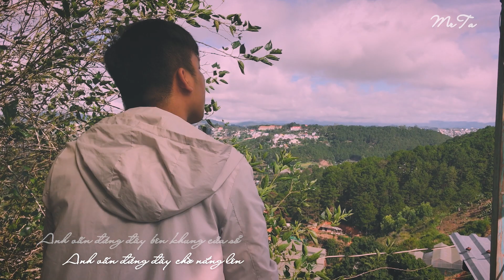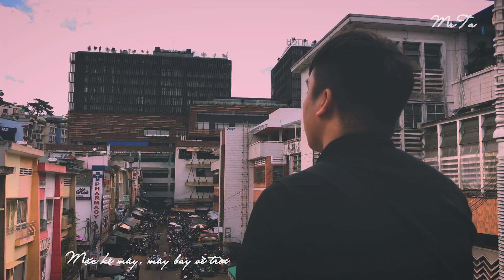GIÓ VẪN HÁT - Long Phạm | Cover by Mr TA [MV Cover Official]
Ca khúc: Gió Vẫn Hát
Sáng tác: Long Phạm
Cover: Mr TA

BẢN QUYỀN THUỘC VỀ Mr TA - KHÔNG RE - UP DƯỚI MỌI HÌNH THỨC